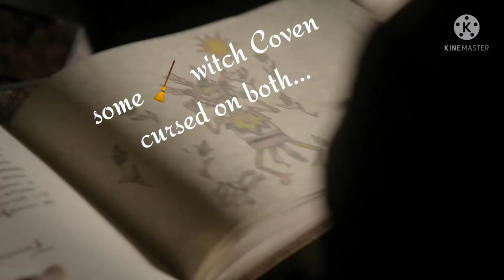the Vampire diaries Season 2 Episode 3 Explained in Malayalam.